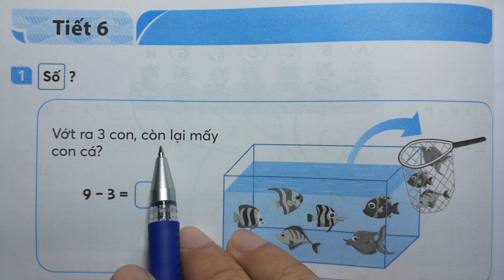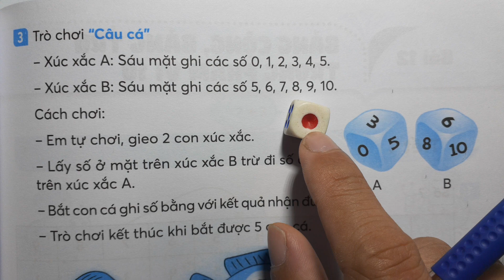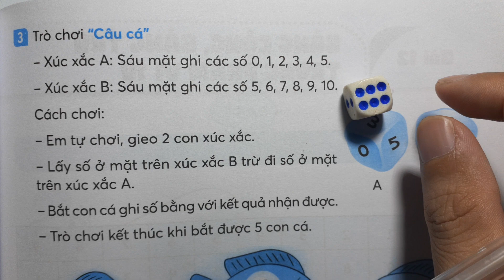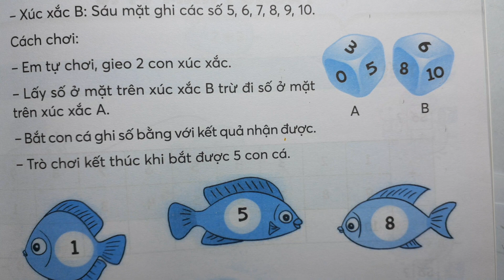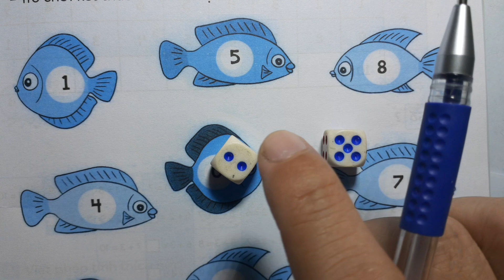TOÁN LỚP 1 KẾT NỐI TT VTH Tập 1 Bài 11 Tiết 6 - PHÉP TRỪ TRONG PHẠM VI 10 - Thầy Nhựt TV